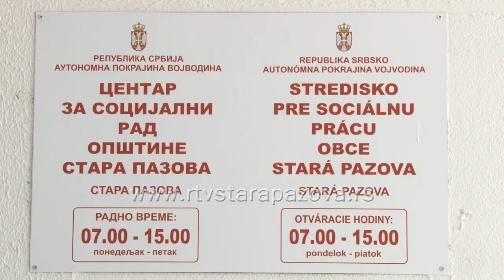Starački domovi - spas ili sramota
S obzirom da ljudi danas žive duže nego ikada, kada ostare i onemoćaju u večini slučajeva neophodna im je stalna nega i pomoć. Ljudi koji brinu o starim roditeljima u proseku posvete više od dvaedeset sati nedeljno. Međutim, šta se dešava onoga trenutka kada odrasla deca ne žive u blizini svojih roditelja ili su zaposleni, pa nemaju dovoljno vremena da im se posvete.